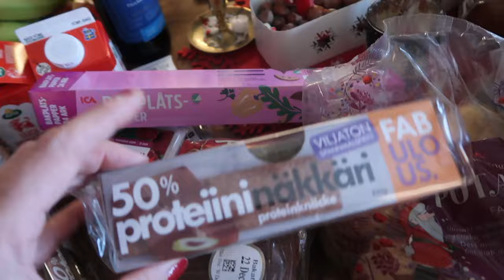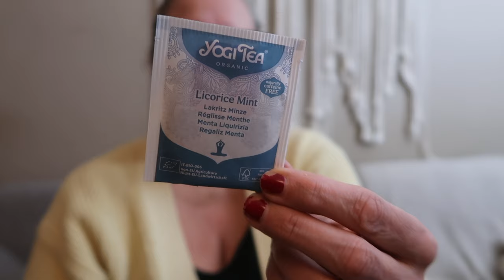new vlogmas vlog 2023 DAY 23 - Christmas Day vlog - Linda Klinton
Simplify your life - in spirit, mind and everyday life

Come join this little YouTube-family. Let's do VLOGMAS together

xoxo Linda

The jewelry I’m wearing is from my own line. or facebook

You also find me at these places.
Pls come and say hi and let's be friends ♥